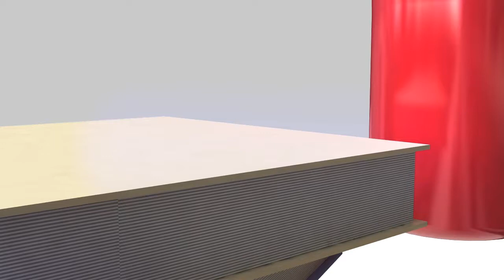Cuidado del medio ambiente en Colegio Leonardo da Vinci